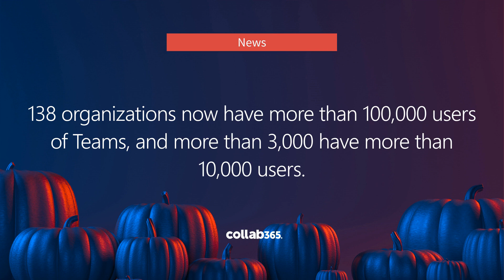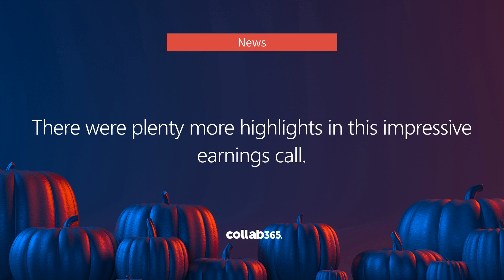Power Platform now has 20 million monthly/active users!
Here are the highlights:
+ Revenue was $45.3 billion and increased 22%
+ 'We delivered a strong start to the fiscal year with our Microsoft Cloud generating $20.7 billion in revenue for the quarter, up 36% year over year'
+ Revenue in Productivity and Business Processes was $15.0 billion and increased 22%.
+ LinkedIn revenue increased 42% driven by Marketing Solutions growth of 61%.
+ LinkedIn sessions grew 19% with record engagement.
+ Dynamics products and cloud services revenue increased 31% driven by + Dynamics 365 revenue growth of 48% (up 45% in constant currency).
+ 138 organizations now have more than 100,000 users of Teams, and more than 3,000 have more than 10,000 user
+ Calls originating from Teams chats increased 50% this quarter, compared to a year ago.
+ The number of organizations with more than 10,000 users integrating their third-party and line-of-business apps with Teams increased 82% year-over-year.
+ Power Platform now has nearly 20 million monthly active users, up 76% year over year.
+ Power Apps is the undisputed market leader in low code/no-code tools, now with 10 million monthly active users.
+ 91% of the Fortune 500 use the service to build applications.
+ 129 organizations have more than 10,000 users, including 3M, EY, GSK, Marks & Spencer, Sony, and ZF Group.
+ There were plenty more highlights in this impressive earnings call.